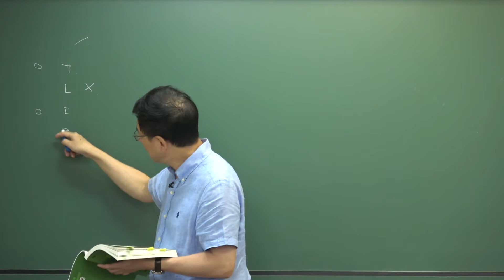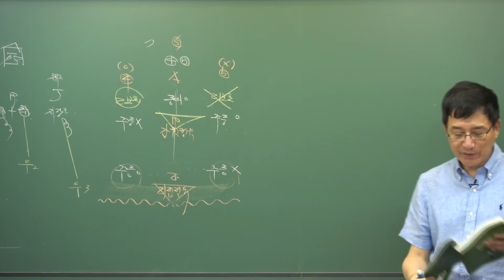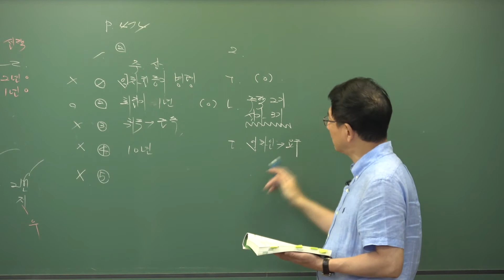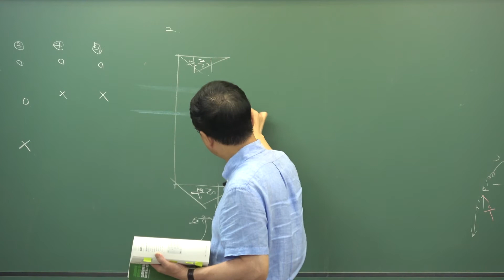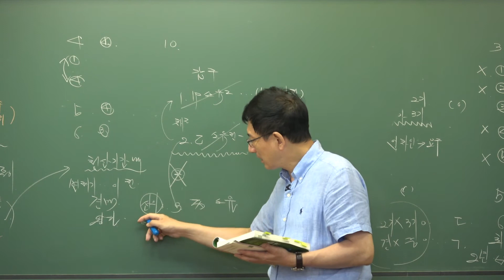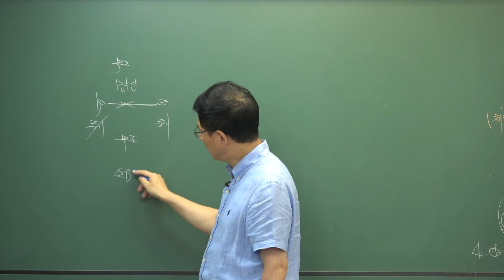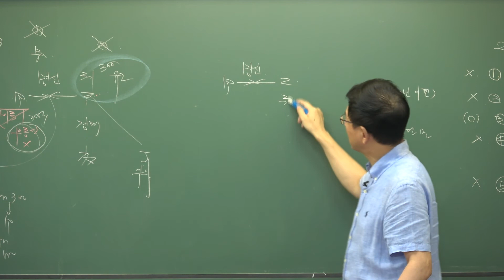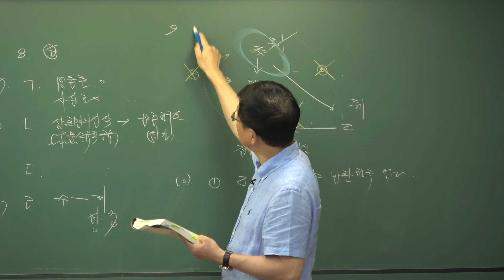[인강통]2021공인중개사_민법및민사특별법(이종근)단원별문제집강의_26강